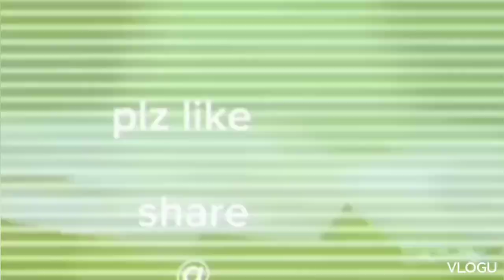Pingag Isabel Leyte